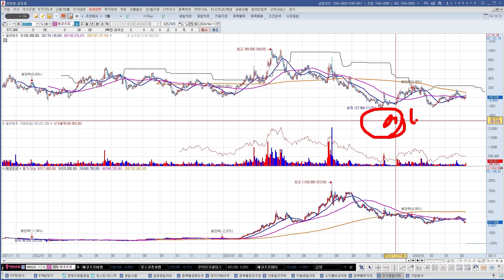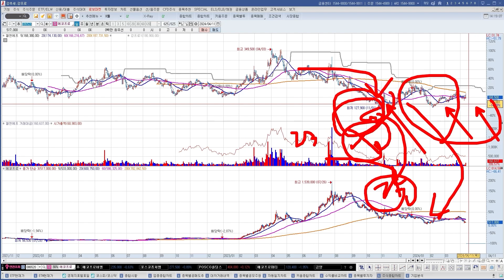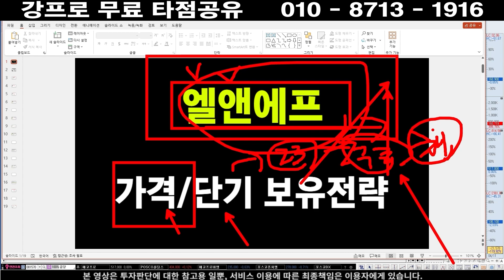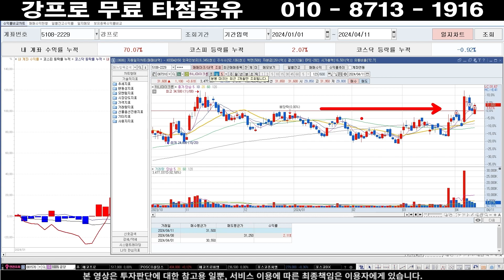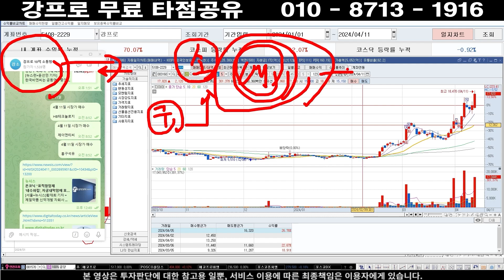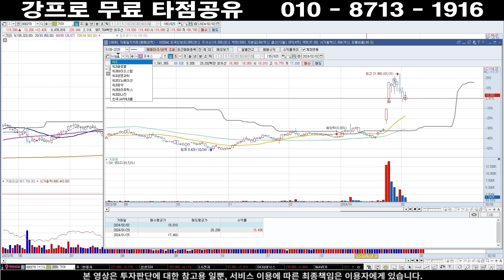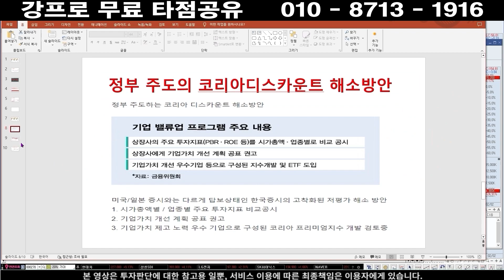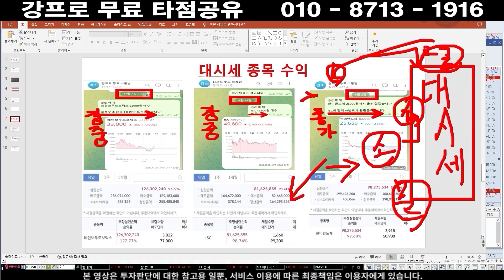긴급]폭스바겐 수주 테슬라 굿바이